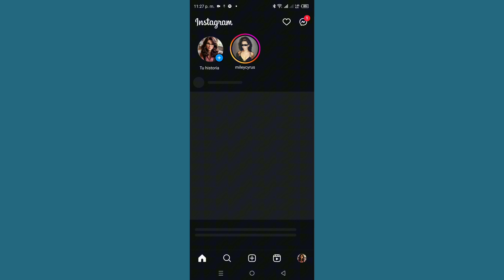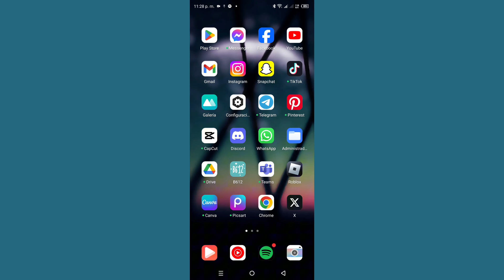Cómo comprobar la disponibilidad del nombre de usuario de Instagram en Android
Cómo comprobar la disponibilidad del nombre de usuario de Instagram